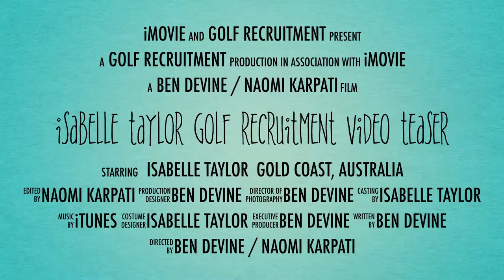Isabelle Taylor golf recruitment video teaser